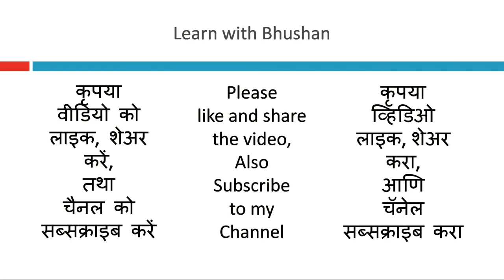5 मिनिटांत साप क्यूब सोडवण्यास शिका मराठी मध्ये in Marathi - Learn with Bhushan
5 मिनिटांत साप क्यूब सोडवण्यास शिका मराठी मध्ये in Marathi
साप क्यूब मराठी मध्ये Snake Cube in Marathi

Learn with Bhushan - Rubiks Cube, Chess and Vedic Maths Classes, PUNE  -
Online and Home Training.
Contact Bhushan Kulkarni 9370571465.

साप क्यूब एक यांत्रिक कोडे आहे, जो 27 किंवा 64 क्यूबलेटची साखळी आहे जो त्यांच्यामधून चालू असलेल्या लवचिक बँडने जोडलेला आहे. क्यूबलेट मुक्तपणे फिरू शकतात.

The snake cube is a mechanical puzzle, a chain of 27 or 64 cubelets, connected by an elastic band running through them. The cubelets can rotate freely.

Sangha Daksha: Know RSS, 100 Years of Nation Building

संघ दक्ष: आरएसएस (RSS), राष्ट्र उभारणीची 100 वर्षे (Marathi Edition)

संघ दक्ष: आरएसएस (RSS), राष्ट्र निर्माण के 100 वर्ष (Hindi Edition)

સંઘ દક્ષા: RSS જાણો, રાષ્ટ્ર નિર્માણના 100 વર્ષ (Gujarati Edition)

हनुमान चालीसा का पाठ बच्चों के लिए (Hindi Edition)

मनोबोध - मनाचे श्लोक : लहान मुलांना पाठ करण्यासाठी (Marathi Edition)

Pasayadan - पसायदान: Gift of divine grace - दैवी कृपेची देणगी

My 3M's - Kids Newsletter (Mind Morals Money): Spend Quality Time with your KIDS